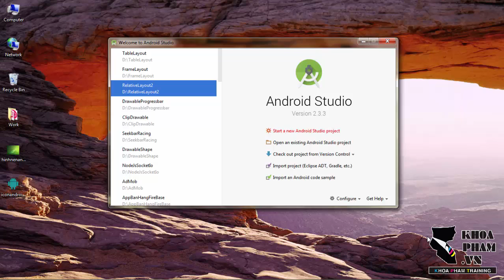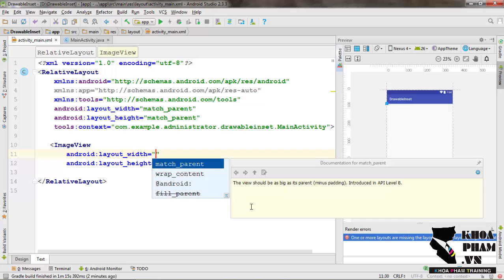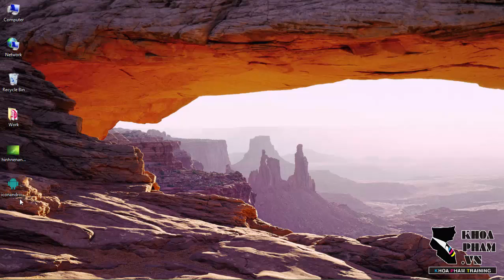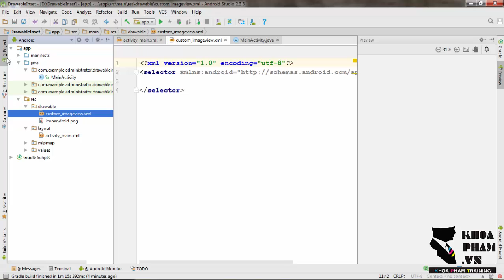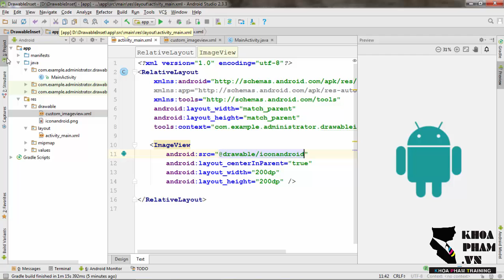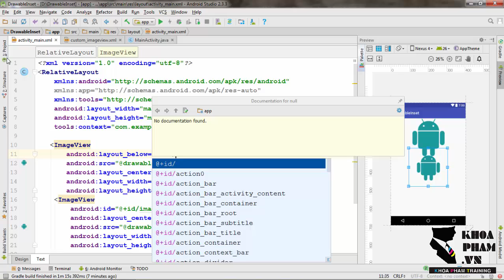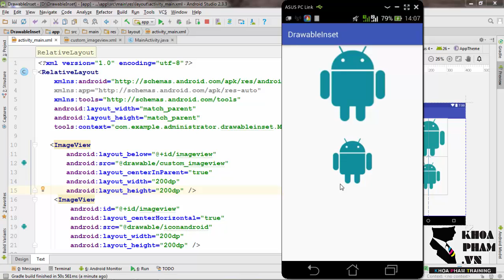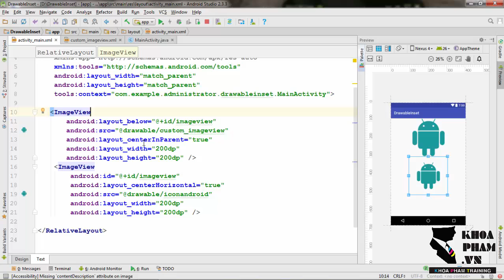Lập trình Android A Z – Drawable Inset